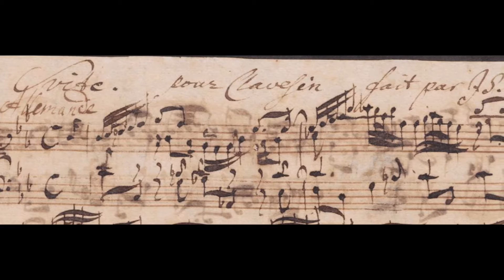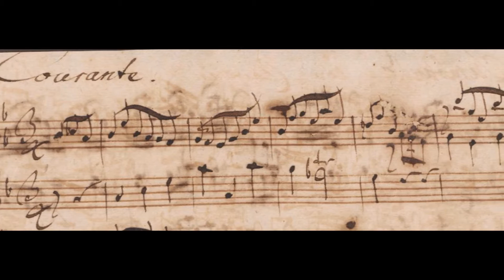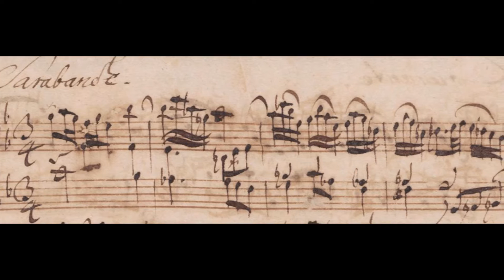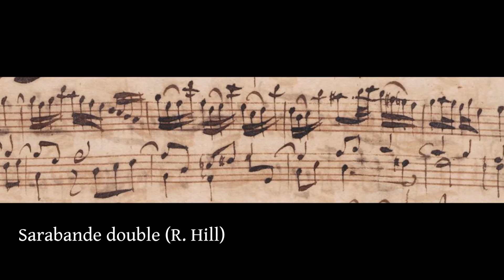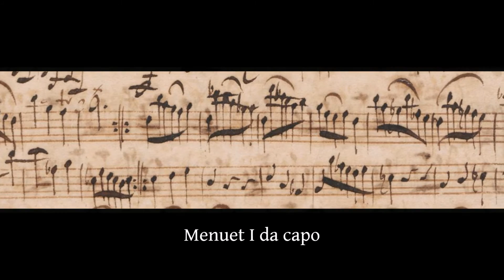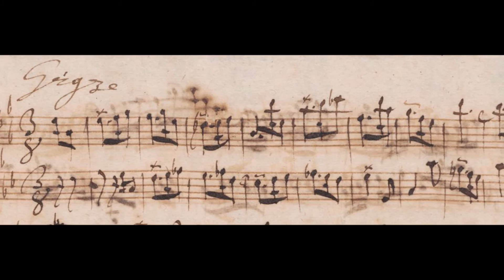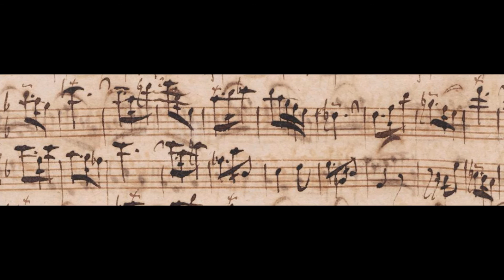J S Bach: French Suite in C Minor BWV 813. complete. live. Robert Hill, harpsichord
J S Bach: French Suite in C Minor BWV 813
live
Please note: for best sound quality, play back at the highest setting (720p or higher)!

0:06   Allemande
3:52   Courante
6:00   Sarabande (Double by Robert Hill)
9:05   Air
10:29 Menuet I/II
13:32 Gigue

Robert Hill, harpsichord (K. Hill after P. Taskin)
live, 19 April 2016